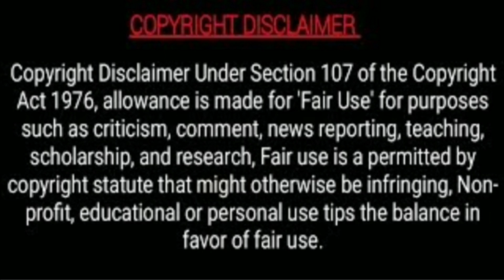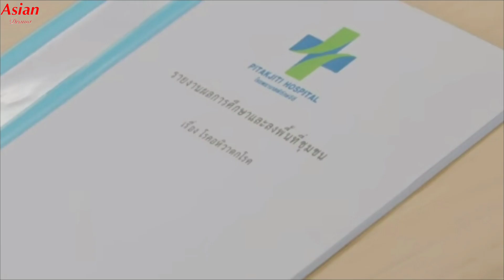Dear Doctor I'm coming for Soul//Ep.5😍Part 2#asiandrama#bldramaexplainedinhindi#bl#blseries#thaibl